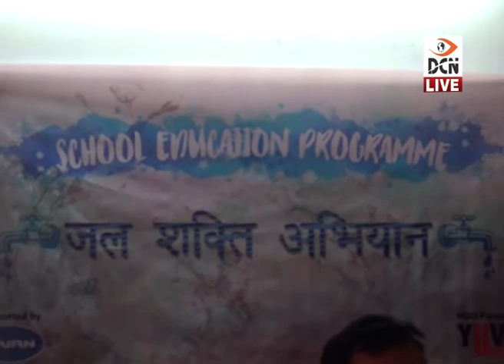DCN Live News 31-7-2019_04